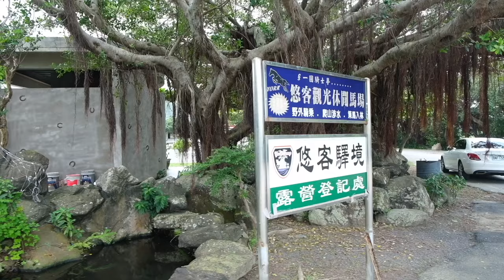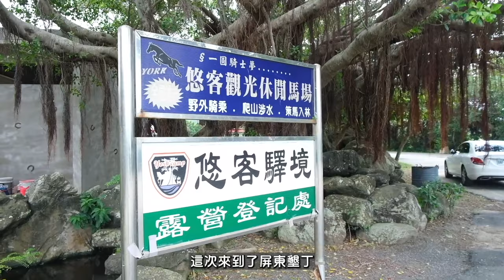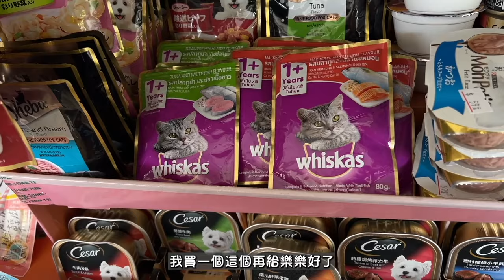vlog20 到底值不值得？ 來超刺激【墾丁悠客馬場】完成我人生夢幻清單🪄野外騎 初體驗～千萬不能錯過💯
騎馬，是一個讓人夢寐以求的活動
畢竟童話故事的白馬王子總是過著幸福快樂的日子

其實在台灣也有不少的馬場可以入場體驗騎馬喔
這次來到了屏東
悠客馬場 是一座馬場結合度假村
來屏東你們一定要試試野外騎馬
人生是曠野 不是軌道
那你呢 有在做自己喜歡的事嗎？
有讓你童年的自己為你驕傲嗎
有在按自己的意願活著嗎
有在善待自己嗎？
有在按自己的區不緊不慢地走嗎

人生是曠野不是軌道
沒有偏離 走不同的路能看到不同的風景

如果沒有做到也不要著急
你沒有晚 沒有來不及
這是屬於你自己的時區

這是你自己的人生
在能讓自己快樂的事情上面花費時間吧

我第一次騎好緊張啊
好在教練很細心
在我安穩的能跟馬相處後
他才脫手讓我自己慢慢騎

騎馬當然要拍帥氣的照片拉
真的拍出大片視覺感滿滿

推薦影片：

10Vlog 2個人5天日本東京自由行可以去哪?我去了富士山和迪士尼還有意外闖進貓頭鷹的店(上)